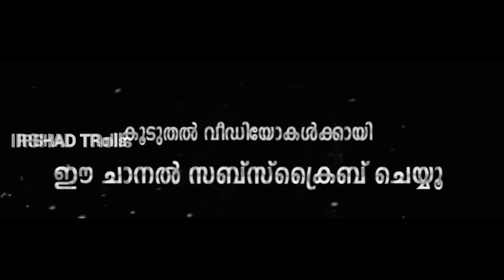ചെന്നൈയിൽ വടിവാളുകൊണ്ട് കേക്ക് മുറിച് Birthday Party | Malayalam Troll